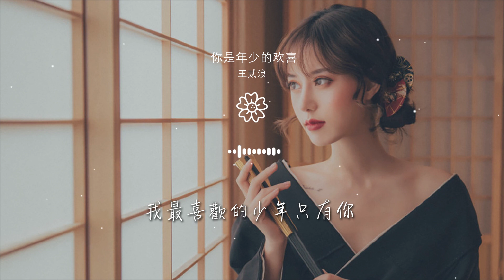王貳浪 - 你是年少的歡喜『而我明白 任你怎麼想怎麼說怎麼愛怎麼做』【動態歌詞Lyrics】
你是年少的歡喜

00:00  作詞 : 孟大C
00:00  作曲 : 孟大C
00:01  編曲 : 張燕峯
00:02  製作人 : 王佳依
00:03  監製 : 姚政

00:04  伴唱 : 王貳浪
00:04  混音 : 唐瑜
00:05  母帶 : 唐瑜
00:06  錄音室 : KOI Musical Equipment Ltd
00:07 想用熱水暖和空氣代替沉默

00:11 想用耳語講給你聽我的幽默
00:17 青春已沒人留
00:22 我還不想走
00:28 你的故事彷彿就是一段漂泊
00:33 你的眉頭憑空多了一道傷憂

00:38 青春扣上了鎖
00:43 我跟在你身後
00:48 而我明白
00:49 你是我年少最大的歡喜
00:54 我最喜歡的少年只有你

00:59 任你怎麼想怎麼說怎麼愛怎麼做
01:02 怎麼厭倦和沉默
01:05 都沒有錯
01:09 而我明白
01:10 你是我年少最大的嘆息

01:15 我最嘆息的少年只有你
01:20 任你怎麼想怎麼說怎麼愛怎麼做
01:23 怎麼厭倦和沉默
01:26 都沒有錯
01:53 想讓甜蜜點綴你的靜默天空

01:58 想把海水放在你的銀河宇宙
02:04 越關切越笨拙
02:09 給你最美的夢
02:15 你的心裏彷彿住着溫柔野獸
02:19 你的雙手撫摸過跌落的海鷗

02:25 夏天海水和風
02:30 都要把你相擁
02:34 而我明白
02:35 你是我年少最大的歡喜
02:41 我最喜歡的少年只有你

02:45 任你怎麼想怎麼說怎麼愛怎麼做
02:49 怎麼厭倦和沉默
02:51 都沒有錯
02:55 而我明白
02:57 你是我年少最大的嘆息

03:01 我最嘆息的少年只有你
03:07 任你怎麼想怎麼說怎麼愛怎麼做
03:10 怎麼厭倦和沉默
03:13 都沒有錯
03:37 而我明白

03:40 你是我年少最大的嘆息
03:44 我最嘆息的少年只有你
03:50 任你怎麼想怎麼說怎麼愛怎麼做
03:53 怎麼厭倦和沉默
03:55 都沒有錯

03:58 而我明白
04:01 你是我年少最大的歡喜
04:06 我最喜歡的少年只有你
04:11 任你怎麼想怎麼說怎麼愛怎麼做
04:14 怎麼厭倦和沉默

04:17 都沒有錯
04:25 想用熱水暖和空氣代替沉默
04:30 想用耳語講給你聽我的幽默
04:35 青春已沒人留
04:41 而我還不想走

99:00 本歌曲來自〖網易音樂人〗
99:00 10億現金激勵，千億流量扶持！